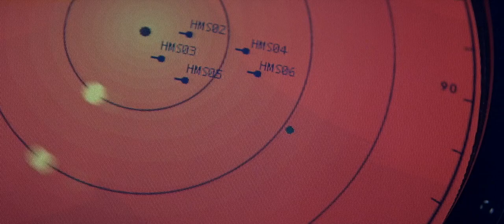Tomorrow Never Dies (1997) - British Royal Navy Supercut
This movie has aged well and I always enjoyed these parts.

Admiral Kelly - HMS Bedford: Yeoman, tell all ships "Do not fire on the Chinese for any reason whatsoever." Send a message in the clear to the Chinese fleet commander: "Have sighted unknown ship ..."

Captain - HMS Bedford: "TO: Royal Navy Task Group, we also have the unknown ship on our screens. We will not fire unless it turns towards China. Until then, she's yours. Good hunting."
Admiral Kelly - HMS Bedford: Now Captain, whatever the hell that thing is, sink it.
Captain - HMS Bedford: Right, sir. PWO, Is that echo too weak for missile lock?
Principal Warfare Officer - HMS Bedford: Yes, sir.
Captain - HMS Bedford: [sits to calculate a manual firing solution] Right, we'll do it the old fashioned way.